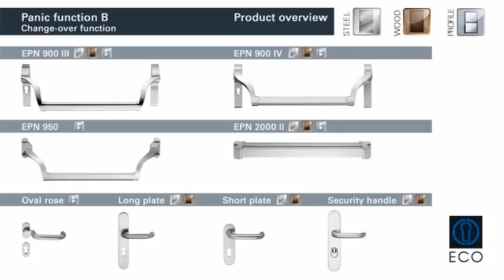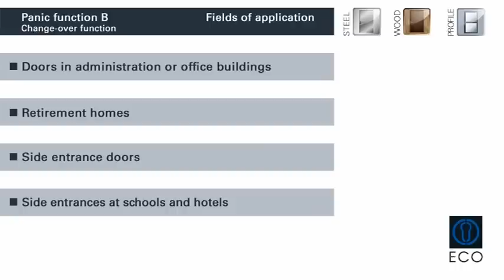ECO Panic Function B (switchover function)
The possibility for a quick escape can save human lifes

People can react panic fueled because of crowds of people, fire or other emergencies. In these cases a simple and quick escape must be guaranteed. Some closed doors are insuperable barriers.

Several panic functions are available for mortise locks to match with the different situations. To explain you our solutions easily we have created the movie ECO Panic Functions.